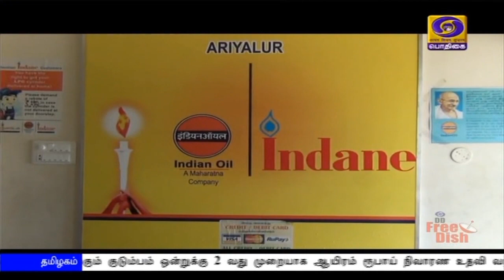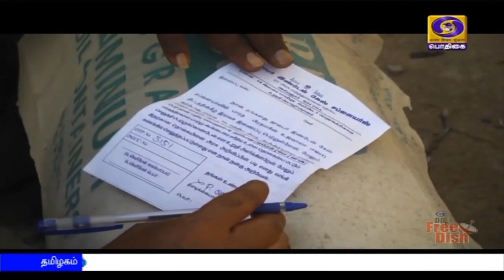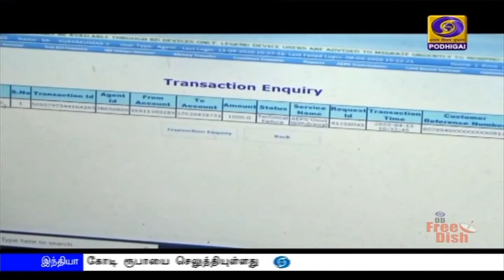பொதிகை மாலை 5.00மணி செய்திகள் [13.04.2020]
1) இம்மாத இறுதிவரை ஊரடங்கை நீட்டித்து முதலமைச்சர் எடப்பாடி பழனிசாமி உத்தரவு - ஏற்கனவே விதிக்கப்பட்ட கட்டுப்பாடுகள் தொடரும் எனவும் அறிவிப்பு.

2)  ஊரடங்கால் பாதிக்கப்பட்ட மக்களுக்கு நிவாரணம் வழங்க  தடை ஏதும் விதிக்கவில்லை -  தமிழக அரசு விளக்கம்.

3) நாட்டு மக்களுக்கு நாளை காலை பத்து மணிக்கு உரையாற்றுகிறார் பிரதமர் நரேந்திர மோதி.

4) பத்தாயிரத்தை நெருங்குகிறது இந்தியாவில் கொரோனாவால் பாதிக்கப்பட்டவர்கள் எண்ணிக்கை - 850-க்கும் மேற்பட்டோர் குணமடைந்து வீடு திரும்பியுள்ளனர்.

5)  சர்வதேச அளவில் பாதிக்கப்பட்டோர் எண்ணிக்கை 18 லட்சத்து 62 ஆயிரம் பேர் - நான்கரை லட்சம் பேர் குணமடைந்துள்ளனர்.